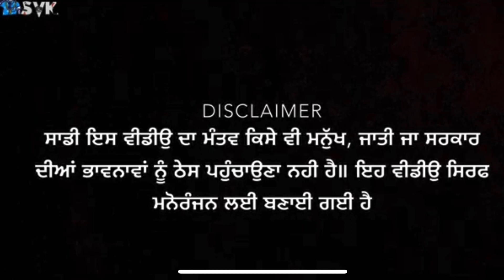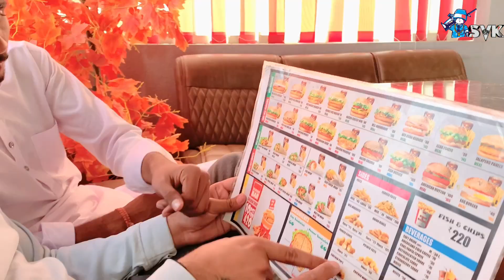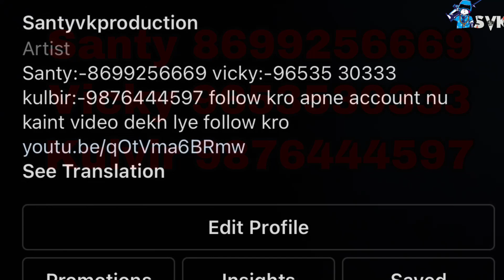Bullet Da Pecha . Full Comedy Movie 2021 . Santy Vk Production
Title - Bullet Da Pecha

Story Writer  Lovepreet Gill  kulbir
                                                 Singh

Directed By - Lovepreet Gill

Cast - Lovepreet Gill,Kulbir singh ,Vicky kaler,Gagan dhillon ,Manjeet vicky

Camera man-Vicky kaler ,Gagan dhillon

Poster - kay saraon

Video editing -Lovepreet Gill

bulletdapecha bulletdapecha bulletdapecha bulletdapecha santyvkproduction santyvkproduction santyvkproduction Comedyvideos funnyvideos videosfunny jaggitv producerxx lalchibhabi bulletda pecha